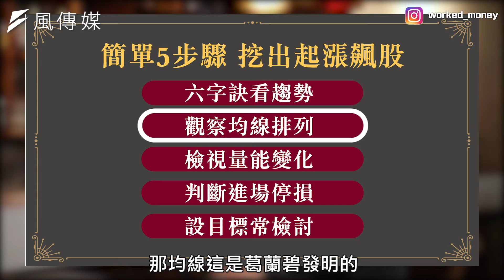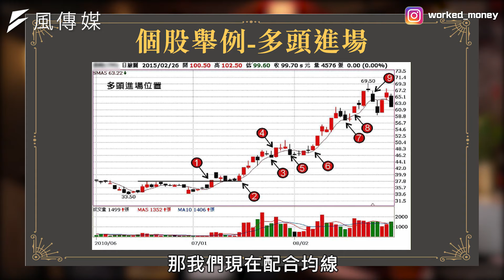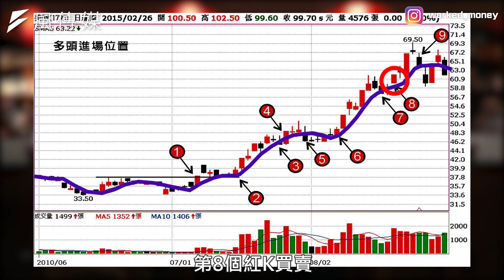【下班經濟學精華】觀察均線找出甜甜價 抓住進場出場最佳關鍵時刻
做多只有兩個進場時機？